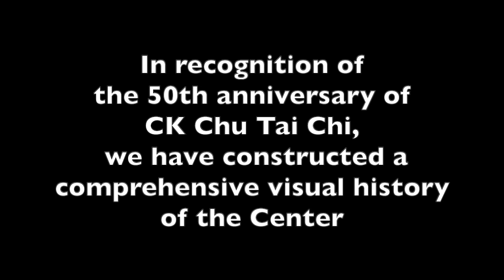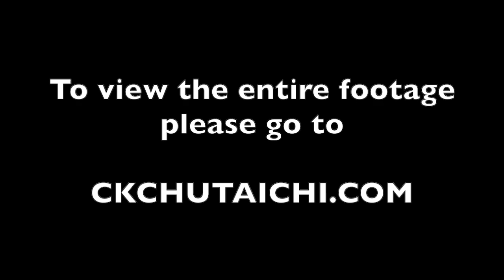TRAILER - 50 Years in Times Square - CK Chu Tai Chi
Trailer for the 50th Anniversary - Visual History of CK Chu Tai Chi in Times Square, since 1973. Music by Jeff Parker.